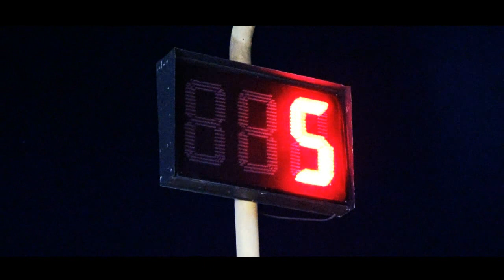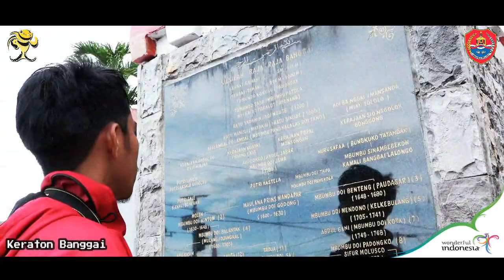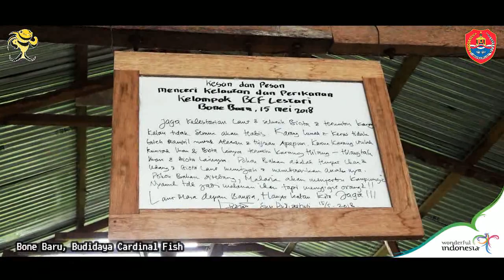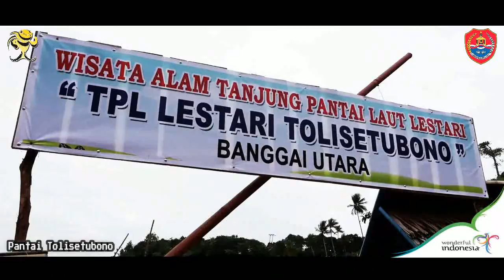Pesona Wisata Banggai Laut